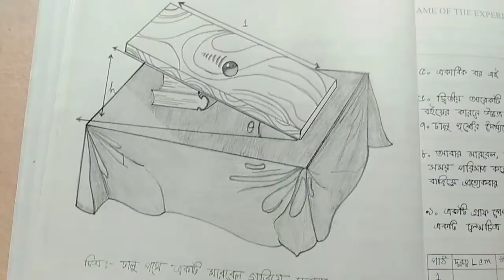SSC physics practical. ঢালু তলের উপর গড়াতে থাকা বস্তুর গড় দ্রুতি বের করা।